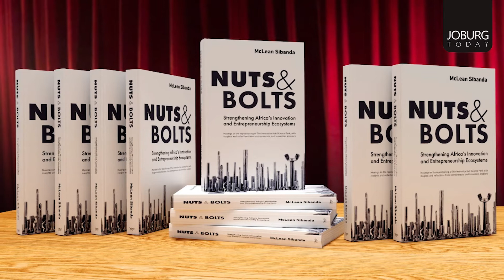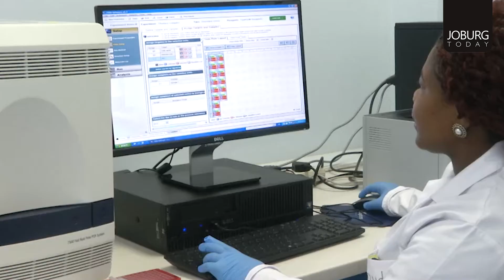BUSINESS - NUTS & BOLTS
Is the tech industry ready for Nuts & Bolts?